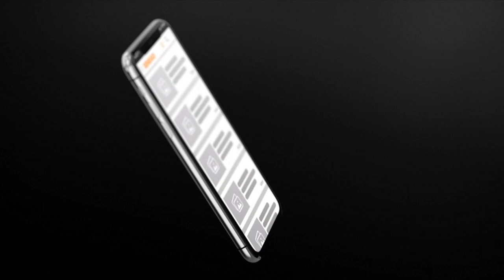Présidentielle 2019: les extaordinaire reveletion de la grande voyante aissatou penda diop